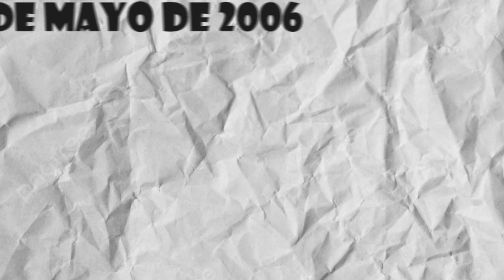New Super Mario Bros Bueno O Malo?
algunas palabras fueron inspiradas de loco damián